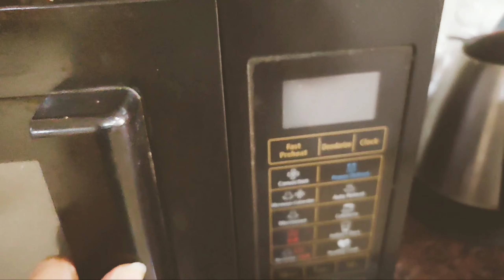Oreo Cup Cake in 2 minutes| Eggless Microwave Cake Recipe| TheFemmeCorner